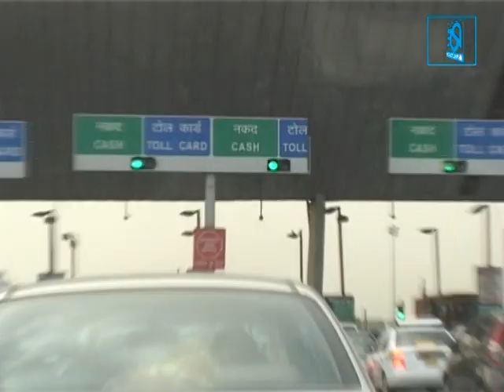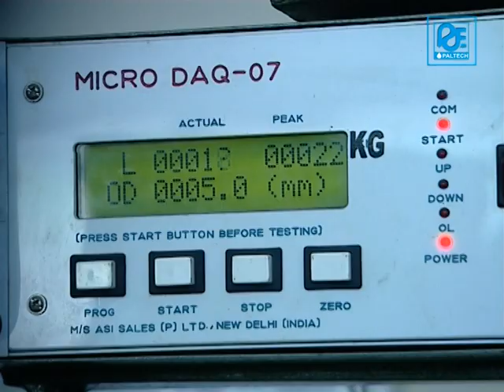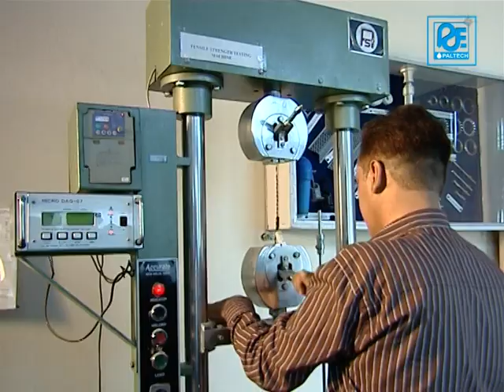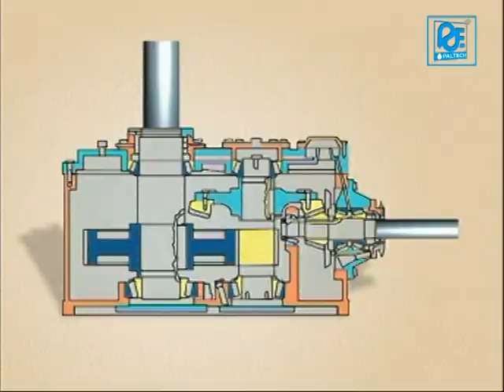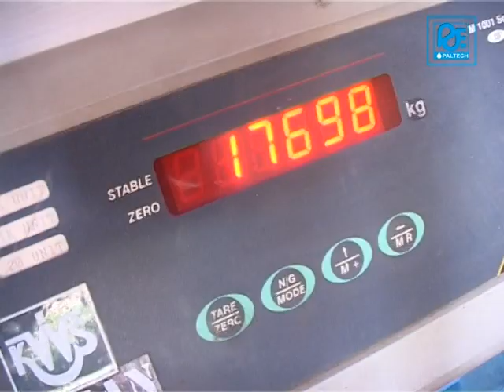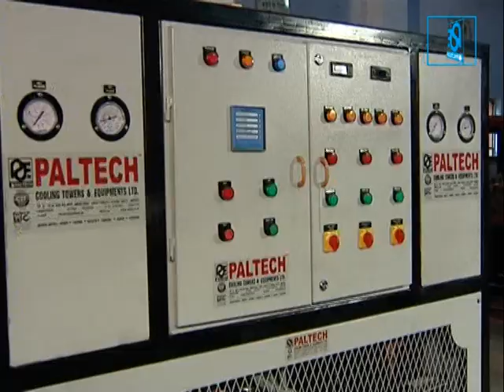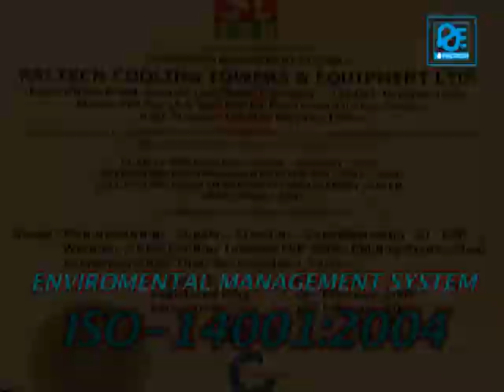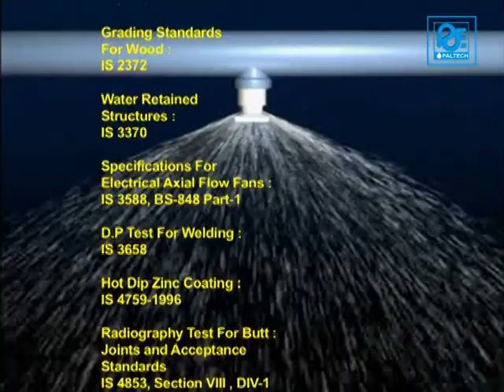Paltech Cooling Towers & Equipments Ltd.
PALTECH Cooling Towers & Equipments was founded in 1986 as a small Cooling Tower Manufacturing Company. With a dedicated and enthusiastic effort of Mr. H P Yadav, MD & CEO, the growth of the Company has been so rapid that today it is one of the leading manufacturers of Cooling Towers, Water Treatment Systems and Chilling Plants in the world.

The growth and expansion of the company took place simultaneously as the growing demand of customers had to be facilitated on a most priority basis. The company presently has an area of 1 Lac Sq.ft where huge manufacturing facility and a large warehouse have been established. This facility is located in Sohna, Haryana which has close proximity to Delhi as well as Gurgaon. PALTECH's Head Quarter is situated in a very strategic business centre Sushant Lok Phase 1, Gurgaon. We enhanced our brand and foundations in order to continue building a single, global powerful brand.